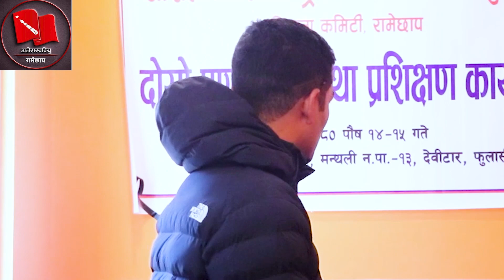शुभकामना मन्तव्य व्यक्त गर्नुहुदै क.युवराज दाहाल ।